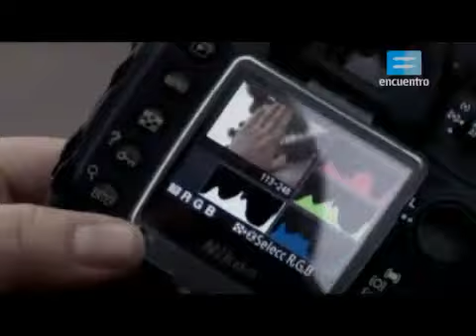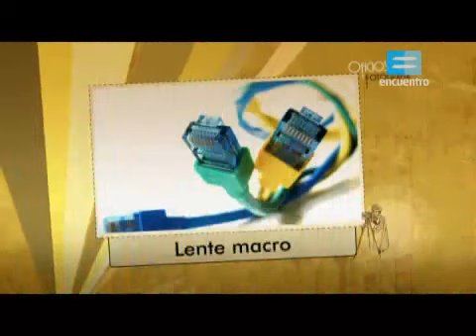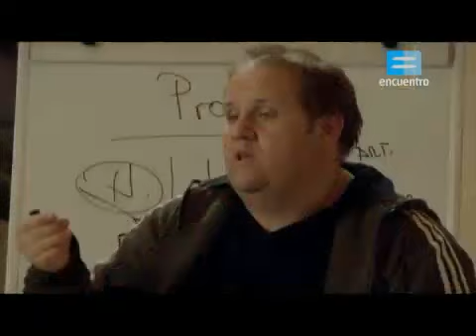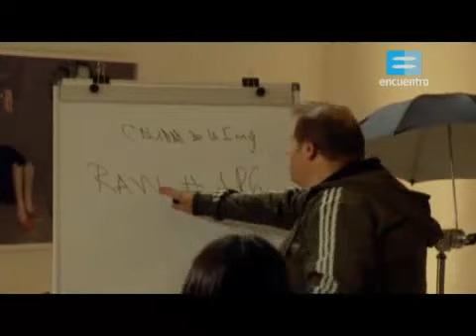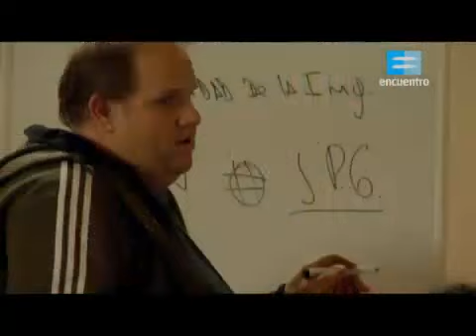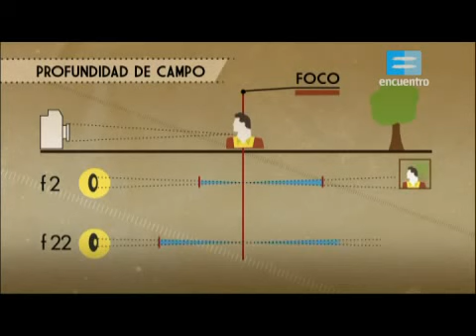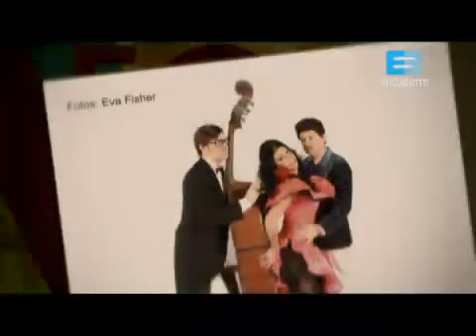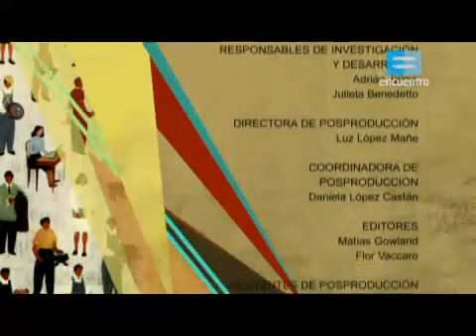Curso de Fotografía 6 - Fotografía de productos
Un acercamiento al mundo de la fotografía digital en ocho clases prácticas.

Oficios: curso de fotografía

El curso brinda un panorama completo y funcional sobre esta disciplina. Muy útil para divertirse o para pensar en una salida laboral alternativa.

Destinatarios: Familias
Modalidad: Autoasistidos
Programa: Educar
Serie Oficios

Estos son algunos de los contenidos:

Fotografía deportiva
Fotoperiodismo
Fotografía social
Fotografía paparazzi
Fotografía de moda
Fotografía de productos
Fotografía de autor
Fotografía digital

Ficha del recurso

Nivel: Secundaria
Tipo de recurso: Series
Autor/es: Canal Encuentro
Idioma/s: Español
Fecha de publicación: 12/09/2013
Editor: Encuentro